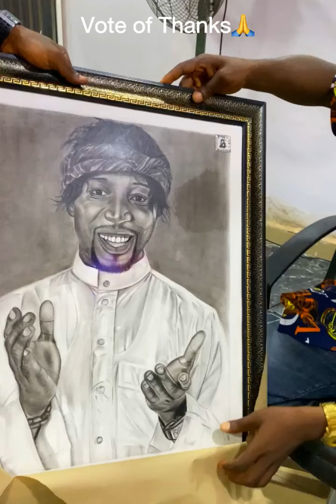Vote of Thanks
I Appreciate God For Using This Noble Men Uplifting the Son of Man, Just to Mention but few.
Thank You Lord🙏 It’s My Birthday, If you hear your name you come and Dance.